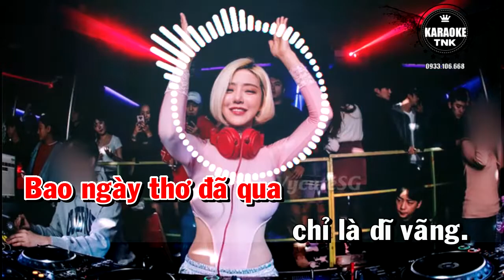Karaoke HOA BẰNG LĂNG REMIX - TONE NỮ l Beat Chuẩn TNK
Mình chuyên cung cấp ban nhạc, ca sĩ, mc, âm thanh chất lượng cho tiệc tư gia hoặc nhà hàng.
Nhận dạy đàn organ/piano cơ bản + đi show tại nhà hoặc học online riêng...